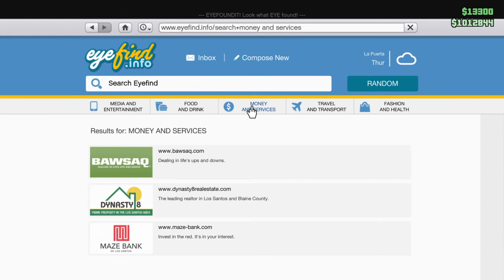Grand Theft Auto V_20160105020555